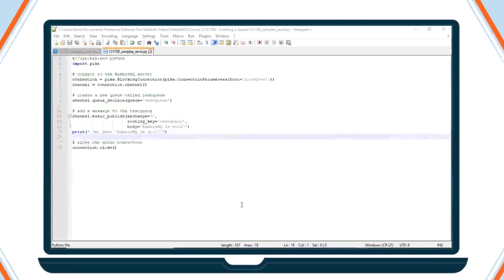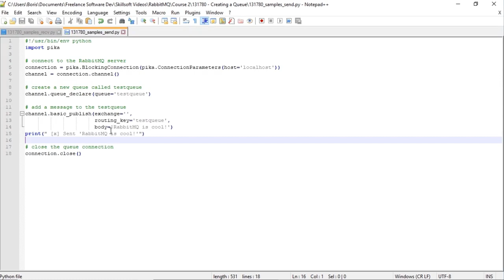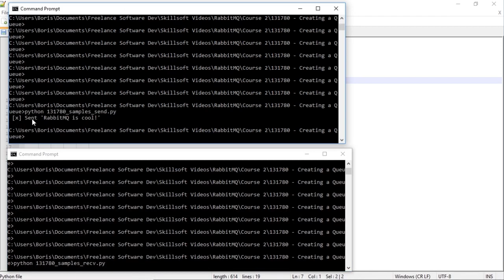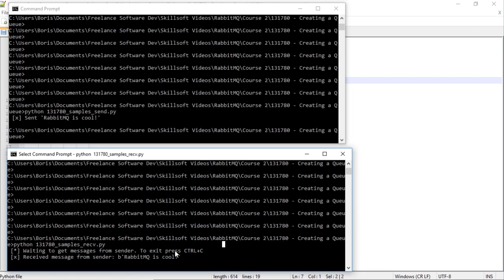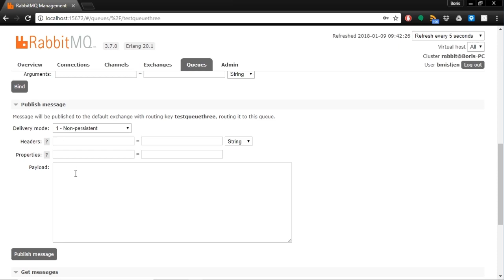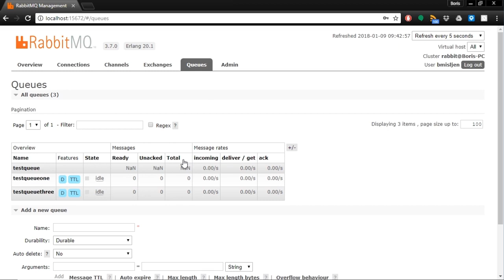RabbitMQ: Creating a Queue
This video is a sample from Skillsoft's video course catalog. After watching this video, you will be able to create a queue from the web management tool and from source code.

Skillsoft is the global leader in eLearning. We train more professionals than any other company and we are trusted by the world's leading organizations, including 65 percent of the Fortune 500. At Skillsoft, our mission is to build beautiful technology and engaging content. Our 165,000+ courses, videos and books are accessed more than 130 million times every month, in 160 countries and 29 languages. With 100% cloud access, anytime, anywhere.